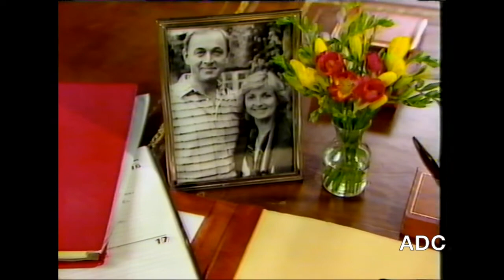BBC1 announcer Roger Maude slides, trailer & link 23rd February 1989